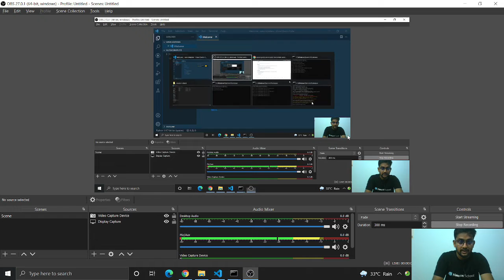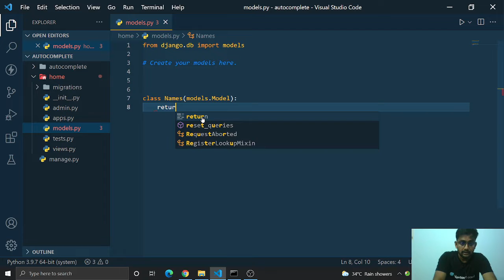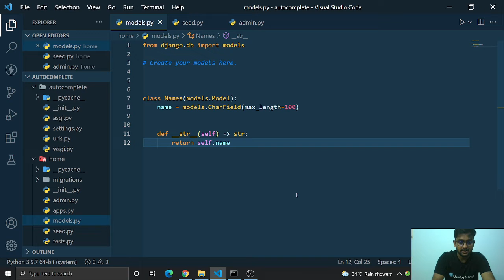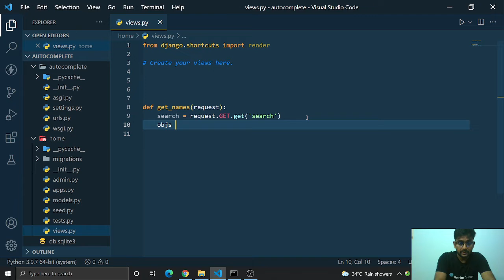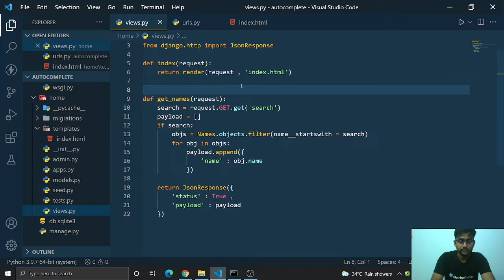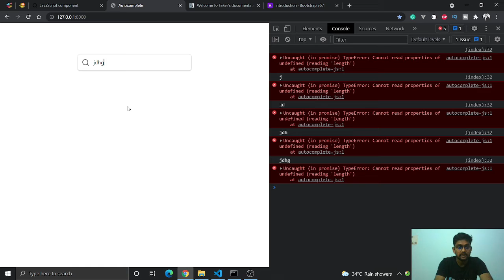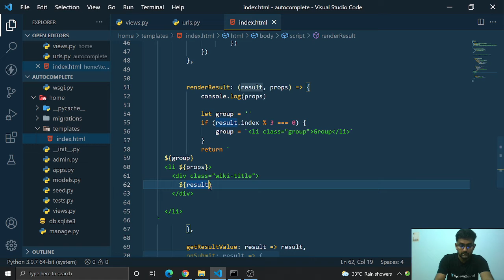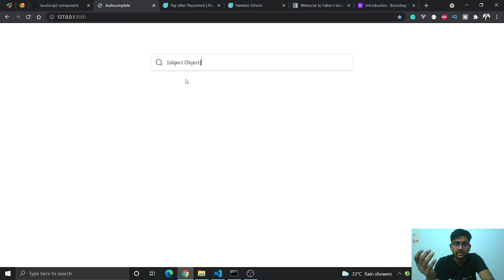Auto Search Django | Django Autocomplete Search | Auto complete Input Django | Newton School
Hello, guys in this video I have created an auto search app in Django. This kind of auto search functionality you have seen in popular websites like OYO, Flipkart etc. This gives a kind of clean user interface that helps user to complete their search easily. So let's create a complete auto search app in Django.